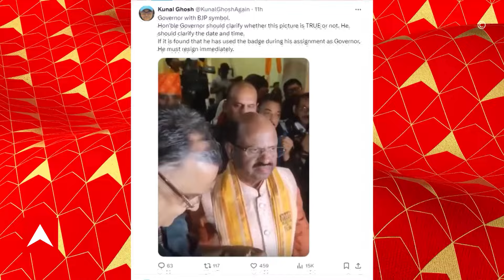Kunal on CV Anand: রাজ্যপালের উত্তরীয়তে বিজেপির প্রতীক পদ্মফুল! ছবি পোস্ট করলেন কুণাল ঘোষ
রাজ্যপালকে নিশানা করে এক্স হ্যান্ডলে পোস্ট তৃণমূল নেতা কুণাল ঘোষের। X হ্য়ান্ডেলে একটি ছবি পোস্ট করেছেন তৃণমূল নেতা। সেখানে দেখা যাচ্ছে, সিভি আনন্দ বোস একটি উত্তরীয় পরে রয়েছেন- সেই উত্তরীয়ে রয়েছে বিজেপির প্রতীক পদ্মফুল। সেই ছবি নিয়েই প্রশ্ন তুলেছেন কুণাল ঘোষ। 'বিজেপির প্রতীক নিয়ে রাজ্যপাল', এই ছবিটি আসল না কি নকল সেই প্রশ্ন তুলে তার উত্তর রাজ্যপালের থেকেই চেয়েছেন তিনি। কুণাল লিখেছেন, 'মাননীয় রাজ্যপালকে জানাতে হবে এই ছবিটি আসল নাকি নকল। তাঁকে এই ছবির তারিখ এবং সময়ও জানাতে হবে। তিনি রাজ্যপাল থাকাকালীন এই প্রতীক ব্যবহার করলে তাঁর উচিত অবিলম্বে পদত্যাগ করা।' X হ্যান্ডলে পোস্ট কুণাল ঘোষের। এই নিয়ে বুধবার দুপুর পর্যন্ত রাজ্যপালের তরফে কোনও প্রতিক্রিয়া পাওয়া যায়নি।